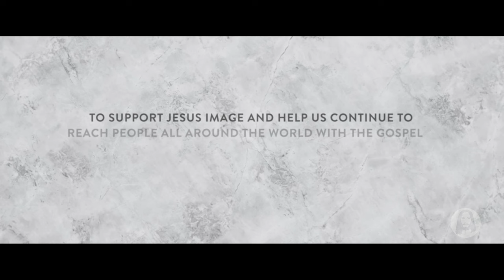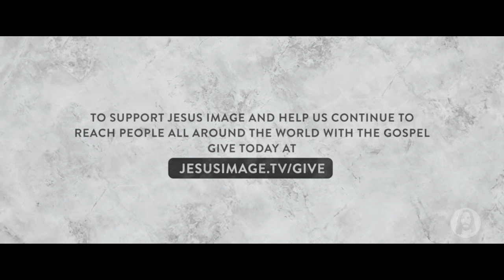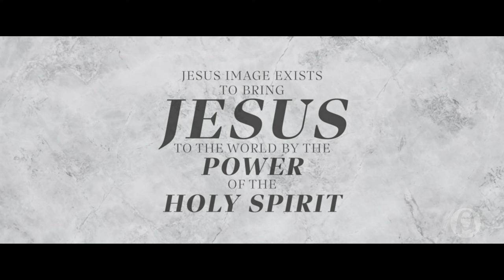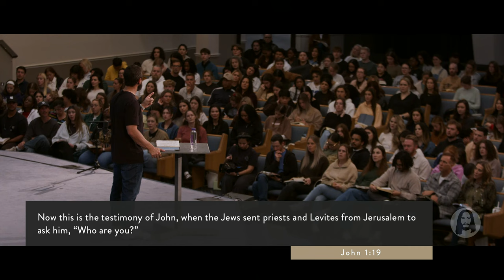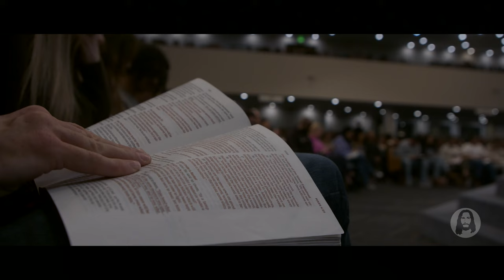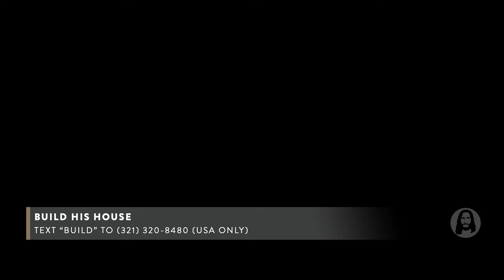Stewarding His Word | Michael Koulianos | Sunday Night Service | February 4th, 2024